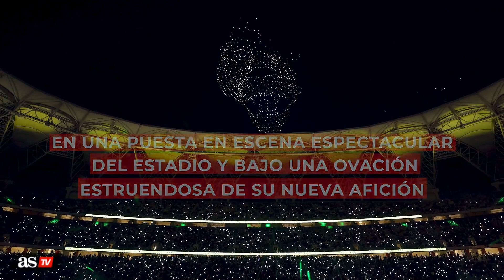BENZEMA | PRESENTACIÓN con el AL-ITTIHAD | ARABIA SAUDÍ | Diario AS AS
Así ha sido la presentación de Karim Benzema como nuevo jugador del Al Ittihad, su llegada al estadio y un recibimiento de Jeque.